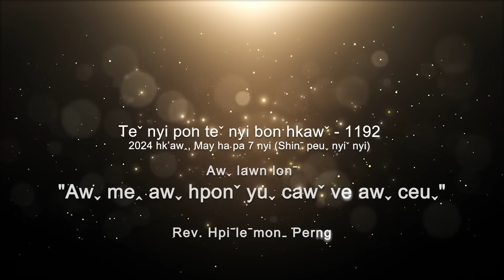Teˇ nyi pon teˇ nyi bon hkawˇ 1192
✝️ Awˬ lawn lonˉ - "𝐀𝐖ˬ 𝐌𝐄ꞈ 𝐀𝐖ˬ 𝐇𝐏𝐎𝐍ˇ 𝐘𝐔ˬ 𝐂𝐀𝐖ˇ 𝐕𝐄 𝐀𝐖ˬ 𝐂𝐄𝐔ˬ"